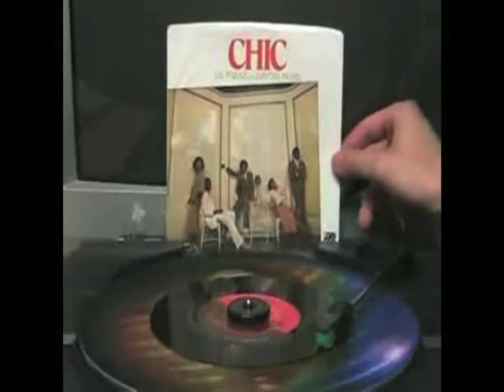Thibaut et Isa 40 ans Les Photos